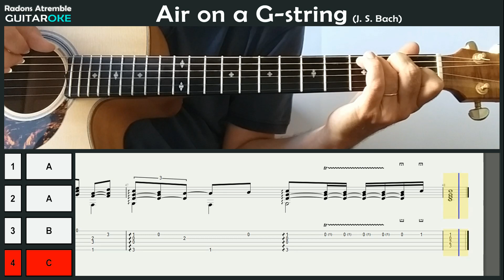Air On The G String (J. S. Bach) - Guitar Tabs & Score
From Suite for Orchestra no. 3

1 A 0:13
2 A 1:02
3 B 1:50
4 C 2:22